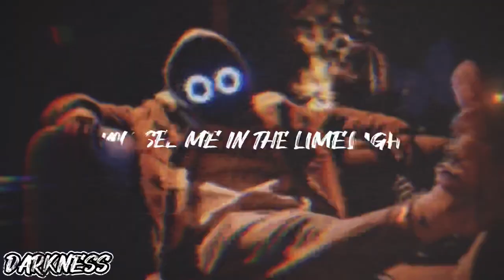BoyWithUke - Insatiable | (Unreleased Song Live)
credit to @illusion2323 for the audio that is used in audio!
Welcome to Description!
Names Darkness thanks for coming here!
THIS IS A FAN COMMUNITY CHANNEL OF BOYWITHUKE!! SO PLEASE DON’T MISTAKE ME AS BOYWITHUKE!
We do NOT claim to be boywithuke⚠️

And do not claim to be boywithuke either⚠️⚠️
BOYWITHUKE’S SOCIAL MEDIAS!!

tags ignore

toxic idgaf heart of ice serotonin dreams feverdreams melotonindreams